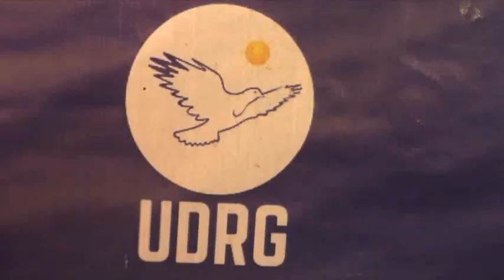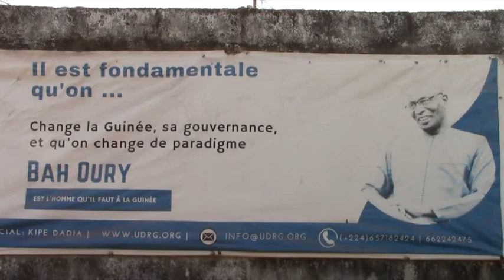Bah Oury : « Alpha Condé n'avait aucune intention de juger l'affaire du 28 septembre 2009 »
Le président de l’UDRG (Union des Démocrates pour la Renaissance de la Guinée) s’est prononcé ce samedi, 25 février 2023, sur la portée du procès du 28 septembre 2009 qui se déroule présentement devant le tribunal de première instance de Dixinn. Bah Oury a indiqué que ce procès est un gage pour prévenir de tels crimes en Guinée. Et, c’est parce qu’Alpha Condé (ex chef de l’Etat guinéen) ne voulait pas s’inscrire dans cette dynamique qu’il a refusé ce procès sous son régime. Il a tenu ces propos lors de l’assemblée générale hebdomadaire de son parti, rapporte Guineematin.com à travers un de ses journalistes.
Dans sa communication, Bah Oury a indiqué que le procès du 28 septembre 2009 est un engagement pour la non répétition des exactions contre les citoyens.
« Lorsque vous oubliez quelque chose, vous aurez tendance à répéter la même chose. Par exemple, le procès du 28 septembre 2009 qui est en cours, est-ce que c'est un procès par rapport à ceux qui sont à la barre ? Ce n'est pas seulement par rapport à cela. C'est pour prévenir que demain d'autres ne fassent pas la même chose. C'est pour donner un gage à l'ensemble de la société guinéenne que ce qui s'est fait, il faudrait que désormais que toute personne ou tout dirigeant qui fasse la même chose qu'il sache qu'il va se retrouver devant la barre au même titre que ceux qui sont devant la barre aujourd'hui. Donc, c'est un engagement ferme pour le présent et pour l'avenir que ce qui s'est fait ne peut plus être réédité. C'est-à-dire ce qui s'est passé ne doit pas se répéter et tout dirigeant qui violerait cela sache qu'il va se retrouver devant la barre dans n'importe quelle circonstance. C'est extrêmement important. C'est un engagement pour une non-répétition de ce qui s'est fait », a dit Bah Oury.

Selon le président de l'Union des Démocrates pour la Renaissance de la Guinée, l'ancien président, Alpha CONDÉ, n'a eu aucune intention d'organiser le procès du 28 septembre 2009 pendant son régime. Bah Oury estime que les tueries qui ont eu lieu sous la gouvernance d'Alpha Condé se sont passées dans le même ordre que les événements du stade du 28 septembre en 2009.
« Le président Alpha Condé avait pris la résolution de juger l'affaire du 28 septembre 2009, et il ne l'a pas fait. Pourquoi ne l'a-t-il fait ? Est-ce que c'était les moyens matériels ou bien c'était des circonstances politiques ? Fondamentalement, la raison était ailleurs. Si vous jugez un fait et vous prenez la décision que ces faits doivent être jugés, c’est que vous-mêmes vous donnez un engagement que vous ne ferez pas la même chose, sinon le procès n'a pas de sens. Et, qu'est-ce qu'on a vu ? Peut-être pas à la même ampleur que le 28 septembre 2009, mais Galapaï, Zowota, Womé, l'axe Hamdallaye, N'Zérékoré (…), toute une série de tueries. Même le mois de novembre 2019, lorsque les gens reprenaient les corps pour aller les enterrer et qu'on ait des forces de l'ordre venir jeter des grenades lacrymogènes dans la mosquée, tirer et accroître encore le nombre de victimes. Tout cela à une échelle plus réduite, c'était plus ou moins ça qui s'est passé au stade le 28 septembre 2009. Et donc, le fait de rééditer cela veut dire que politiquement il (Alpha Condé) n'a aucune intention de juger. Et ceux qui sont en train de juger et d'engager la Guinée dans ce procès prennent de ce fait un engagement vis-à-vis de la Guinée et vis-à-vis du monde entier que s'ils font la même chose qu'ils sachent qu'ils pourront se retrouver devant la barre. C'est un engagement très ferme pour rompre définitivement la longue chaîne d'impunité qui a fait que dès qu'on arrive au pouvoir on oublie et on utilise les armes pour réprimer les populations et les réduire à néant. Un pas extrêmement important est en train d'être franchi et c'est l'une des conditions essentielles pour que les politiques de réconciliation nationale puissent être réalistes et effectives », a-t-il déclaré.